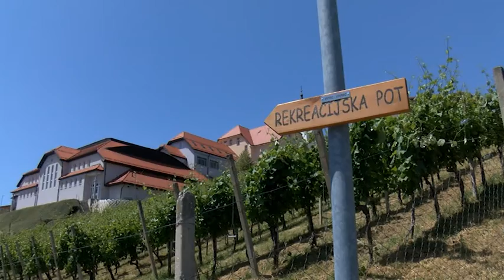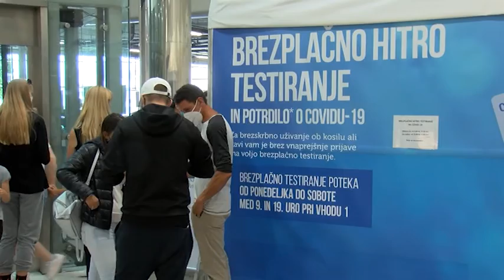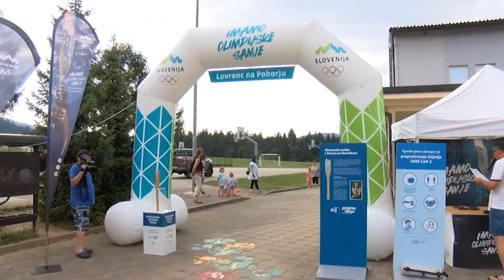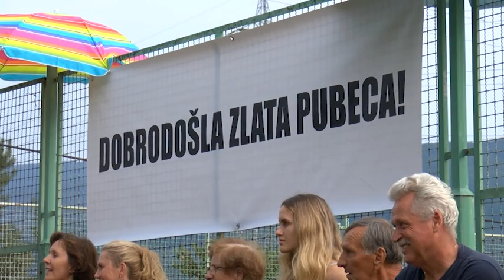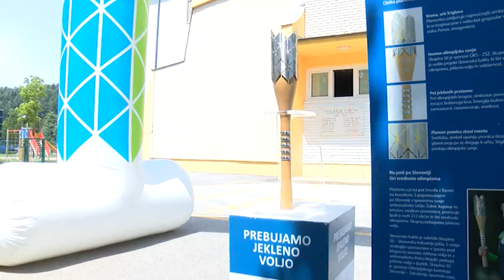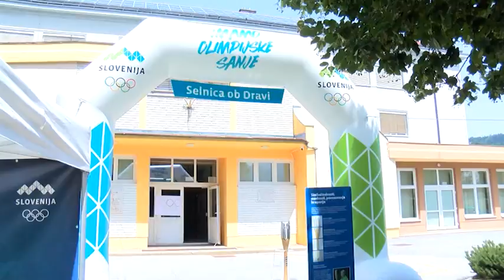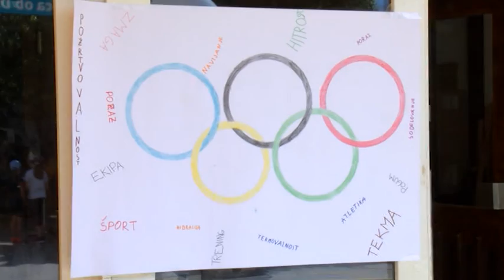Občinski informator 1299